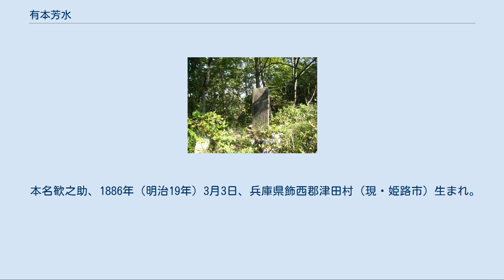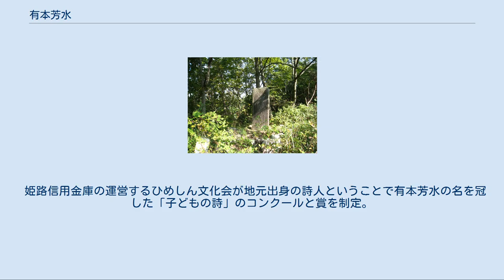有本芳水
岡山市東区上道地区、丸山公園内にある有本芳水の詩碑 有本芳水の歌碑（和歌山県紀の川市・粉河寺） 有本 芳水（ありもと ほうすい、1886年（明治19年）3月3日 - 1976年（昭和51年）1月21日）は日本の詩人・歌人である。
 本名歓之助、1886年（明治19年）3月3日、兵庫県飾西郡津田村（現・姫路市）生まれ。
 岡山市の関西中学校に入学。
在学中から詩作をし、同人雑誌「白虹」に参加する。
上京し、早稲田大学高等師範部を卒業後、実業之日本社に入り、「日本少年」主筆として活躍した。
1905年車前草社に入り、若山牧水、正富汪洋らと作歌。
薄田泣菫、与謝野鉄幹、晶子らの先進を敬慕しつつ、「日本少年」に毎号発表した少年詩は少年の読者に愛誦され、文学者に多くの影響を与えた。
 1913年（大正2年）4月、岡山県上道郡浮田村北方の井尻龍五郎・林夫妻の長女、清子と結婚。
龍五郎は1911年（明治44年）に吉備商業学校（現・岡山商科大学附属高等学校）を創設するなど、岡山県の教育界に貢献した人である。
 「日本少年」第14巻第8号を最後に、芳水は「実業之日本」の編集に従事することになった。
「日本少年」を退いてもその誌上へは作品をたびたび載せていたが、多忙のため詩作からは全く遠ざかり、「実業之日本」編集長、同社取締役を経て1941年（昭和16年）退社した。
 『芳水詩集』、『旅人』、『ふる郷』、『悲しき笛』など、実業之日本社より出版。
『芳水詩集』は、竹久夢二の装幀挿画であり、仕事を通じて友情が長く続いた。
岡山へ帰住後は、岡山の短大、大学に出講し、のちに岡山商科大学名誉教授となった。
 夫人と二男一女に囲まれ悠々自適の生活を送っていたが、1945年（昭和20年）春、夫人の生家に疎開し、代々木の家を空襲で焼かれ、そのまま上道郡上道町北方、現在の岡山市東区上道北方を永住の地とした。
 1945年（昭和20年）の春、上道町北方の夫人の生家に疎開したのを きっかけに上道町に居を移した。
 その後吉備学園の講師となり岡山商科大学・岡大などで講師をしているうちに 令息寛氏がなくなったのをきっかけに自分も「北方で眠りたい」と決意した。
 姫路生まれの芳水は第2の故郷として上道町北方を永住の地と決めた。
 1961年（昭和36年）10月27日、場所は上道町公民館（現岡山市立上道公民館）北側の丸山の松林の中に 芳水の詩碑が作られた。
 姫路信用金庫の運営するひめしん文化会が地元出身の詩人ということで有本芳水の名を冠した「子どもの詩」のコンクールと賞を制定。
毎年姫路市内の小学生を選出。